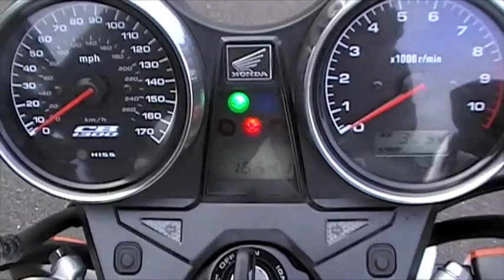HONDA CB1300 .m4v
Honda's cb1300 a stunning retro muscle bike excellent build quality from Honda and this is a great example in fantastic condition.